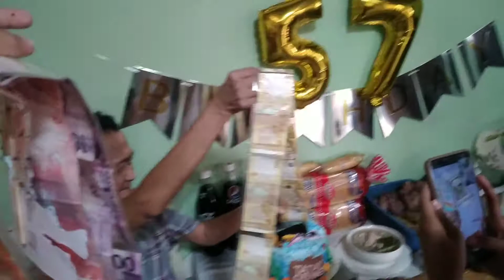Happy birthday lolo | Mariana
happy birthday lolo i wish you good healty maraming salamat sa mga gingawa mo para sa amin wish ko sana good healty ka at stay strong and stay mataapang laban lang lolo habang bata pa kapa hahah

Instragram:Marianasimenez18